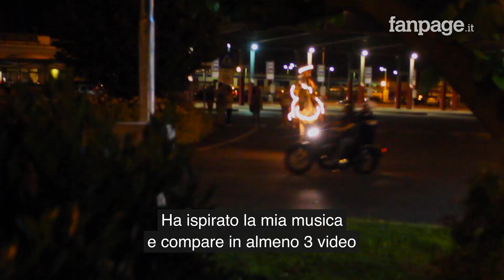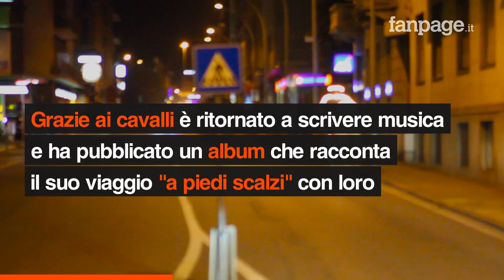La storia di Bax, dalla musica ai cavalli scalzi: "Tolgo i ferri e li rieduco alla natura"'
Marco Baccino, in arte Bax, è un uomo diviso in due tra i cavalli scalzi e la musica blues americana. Un tempo musicista professionista, abbandona tutto per la visione di Jaime Jackson, maniscalco americano che per primo ha avuto l'intuizione di togliere i ferri ai cavalli dopo aver osservato i Mustang selvaggi del Nevada. A 35 anni cambia vita, abbandona la chitarra e diventa pareggiatore di cavalli: la sua missione è liberarli dalla ferratura e riabituarli, attraverso una gestione naturale e all'aria aperta, a correre senza i ferri e su qualsiasi tipo di terreno. Nel suo percorso incontra Caterina, una cavalla ferita e destinata al macello, la compra a prezzo di carne, le toglie i ferri, la salva e per lui ricomincia una nuova vita, fatta di cavalli e di natura. Certe cose però non si possono nascondere per sempre, fanno un giro lunghissimo e ritornano come la sua passione per la musica. Marco ritrova l'ispirazione e scrive un album blues rock dedicato alla sua vita con i cavalli scalzi, alla natura e alla sua cavalla Caterina, che dopo 10 anni continua a vivere senza ferri e senza paura.